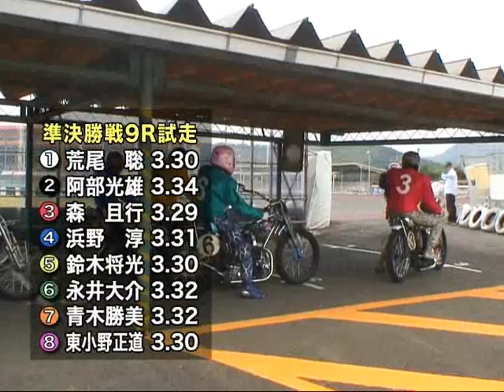SG第４０回日本選手権オートレースドキュメント ３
再びの頂点へ～涙のＳＧ復活Ｖ～
２００８年山陽オートレース場で開催されたＳＧ第４０回日本選手権オートレースを追った。